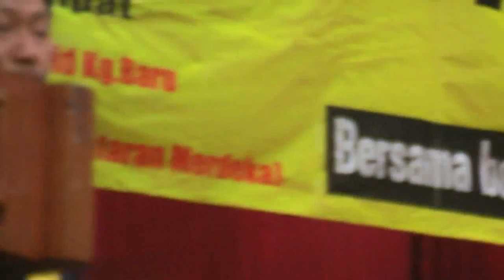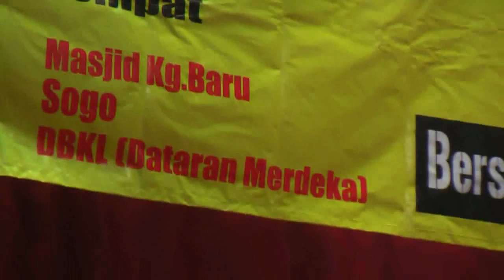Bersih2.0 Rally Launch 3 of 9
Perhimpunan Bersih 2.0 Launch on Sunday 19 June 2011 at Selangor Chinese Assembly Hall, Kuala Lumpur. History in the making, recorded with love from Pahlawan Volunteers.